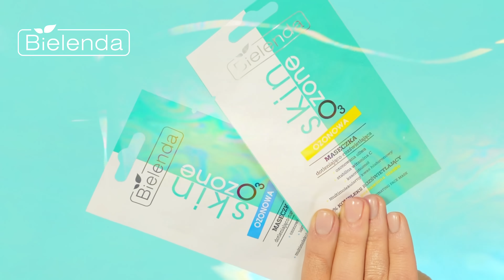Bielenda Skin O3 Zone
Odkryj naszą nieziemską nowość i przenieś się w nowy wymiar pielęgnacji dzięki mocy aktywnego ozonu! Poznaj dotleniającą linię ozonowych kosmetyków Bielenda Skin O3 Zone, o nieziemsko skutecznych formułach, w których połączyliśmy nasyconą ozonem oliwę z odkryciami współczesnej technologii. Seria dostępna wyłącznie w drogeriach Rossmann